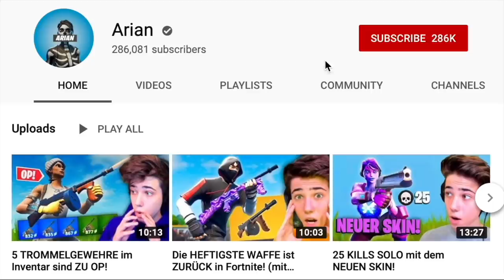Der LETZTE Tag in Fortnite.. (Season 9)